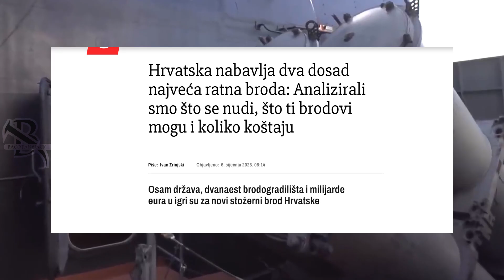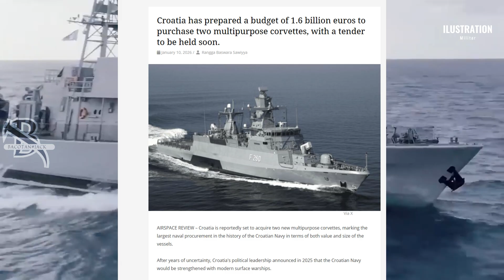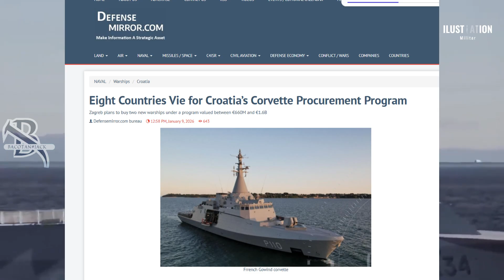$1.7 BILLION! Croatia to Buy the Most ADVANCED Corvette Ever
Croatia is finalizing the largest naval acquisition in its history—a massive €1.6 Billion program to acquire two multipurpose corvettes. But with 8 nations and 12 shipyards competing, who will win the contract to secure the Adriatic Sea?

In this video, we analyze the strategic shift of the Croatian Navy as it moves from coastal patrol to regional sea control. We break down the intense competition between European defense giants (Naval Group, Damen, Fincantieri) and rising Asian powers (South Korea, Turkey). We also dive deep into the technical challenges of fitting anti-submarine warfare (ASW), anti-surface missiles (NSM vs RBS-15), and air defense systems into a corvette-sized hull.

The Deal: Why Croatia is spending €1.6 Billion on naval defense.

The Tech: The engineering challenge of "Triad" warfare (ASW, ASuW, AAW).

The Competitors: French Gowind, Turkish Ada Class, Korean FFX, and German Braunschweig.

The Geopolitics: NATO's new role in the Adriatic and Mediterranean.

The Weaponry: NSM vs. RBS-15 Mark IV missile analysis.

[Interactive Question] Which design do you think is best for the Adriatic Sea: The high-tech French Gowind or the heavy-hitting Korean FFX?